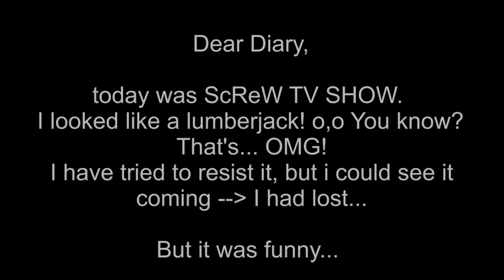Byous diary [ScReW TV SHOW vol. 17]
© ScReW//PSC//MJP
x© cut: by me ;)

Some parts from the TV Show vol. 17
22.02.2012